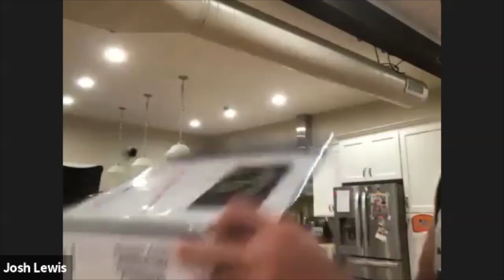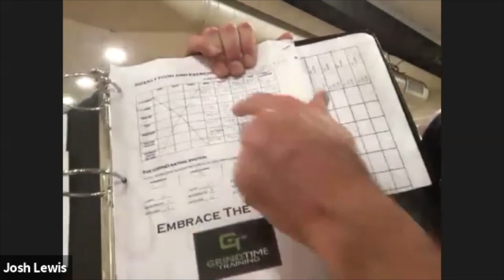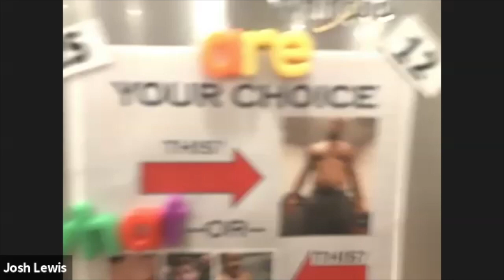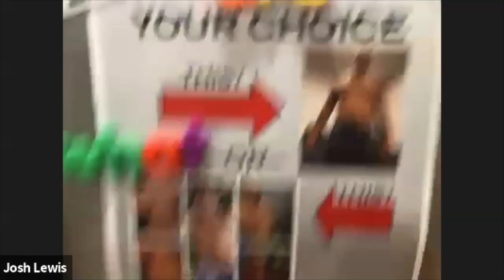Josh Lewis of Grind Time Training - Getting your diet right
Josh Lewis is a news reporter for WCHS @joshlewiswchs

He recently started Grind Time Training in WV and gives us some training advice and motivation in this talk!

Multiple platforms to listen and download our podcast